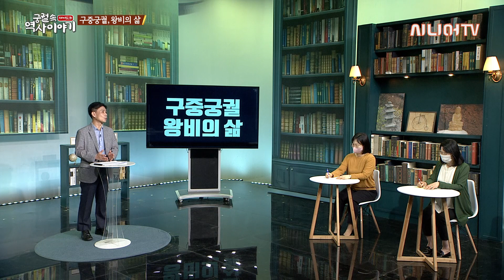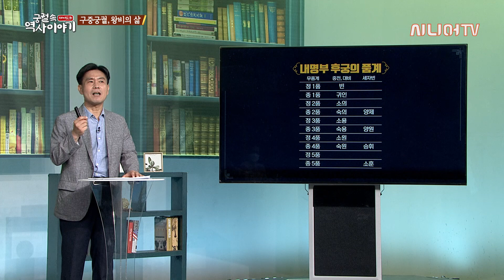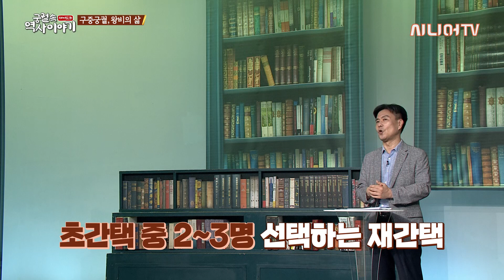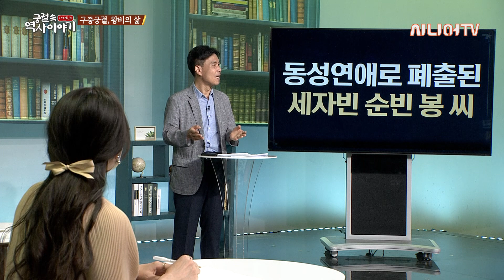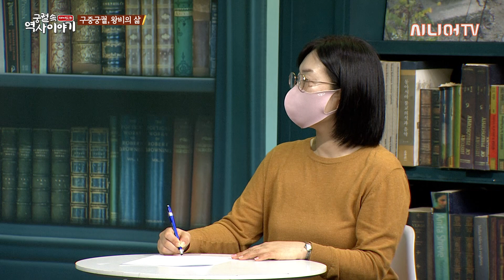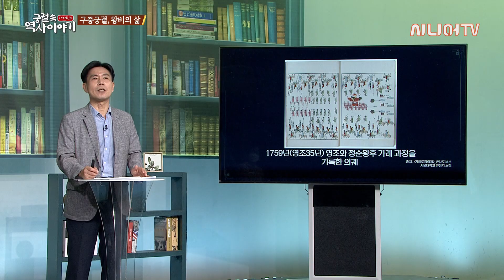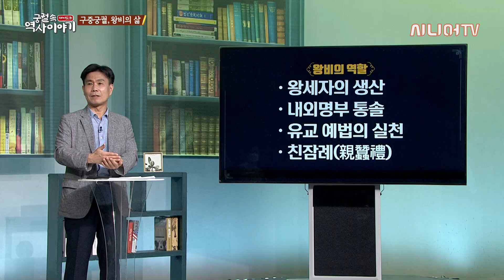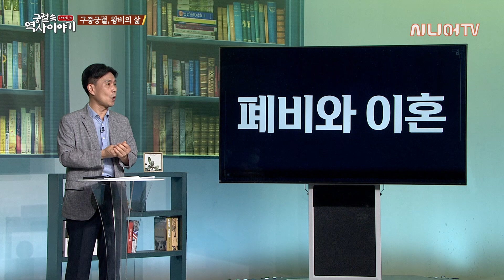조선 시대 궁궐 속 왕비들의 삶, 동성 연애로 폐출된 세자빈이 있다? [궁궐 속 재미있는 역사 이야기 15회]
궁궐은 왕실 사람들의 생활 공간입니다.
깊고 깊은 궁궐 속에는 왕의 아내, 왕비가 함께 살았는데요.
궁궐 속에서 대부분을 지내는 왕비와 여인들의 삶은 어땠을까요?
세자빈 중에는 동성 연애를 하다가 적발되어
폐출된 사례도 있다고 하는데요.
자세한 내용을 영상을 통해 확인해 보세요!